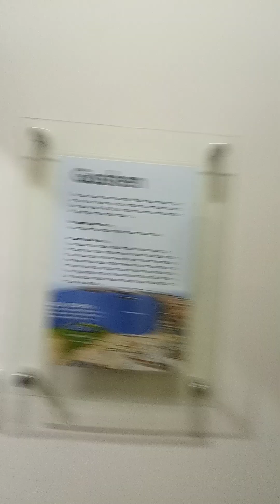Birthday Surprise things...please, patronize us!(4)